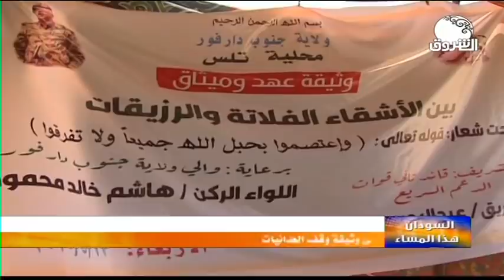السودان هذا المساء ـــ 13 مايو 2020